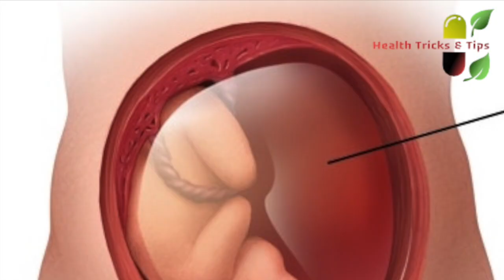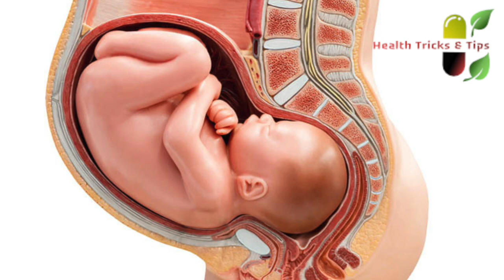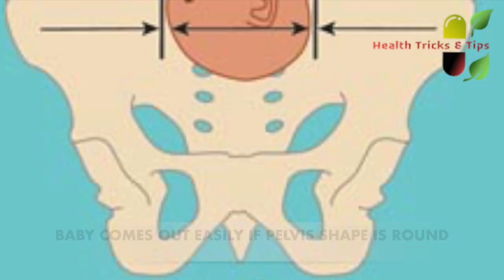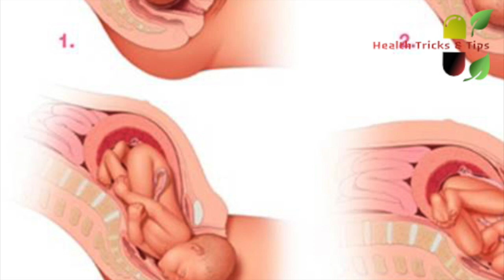गर्भ में शिशु का सिर कोनसे हफ्ते में नीचे हो जाना चाहिए || By which week baby heads down in womb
गर्भ में शिशु का सिर कोनसे हफ्ते में नीचे हो जाना चाहिए
Which week baby heads down in womb for normal delivery during pregnancy